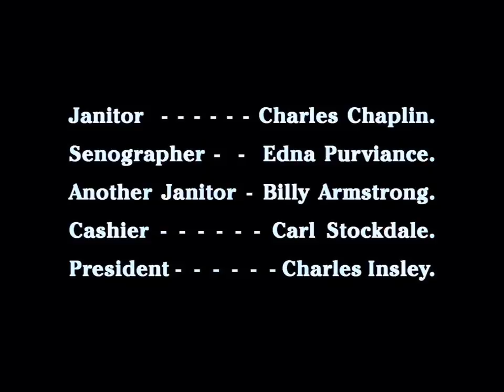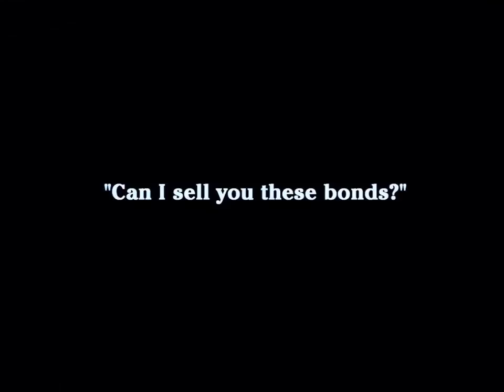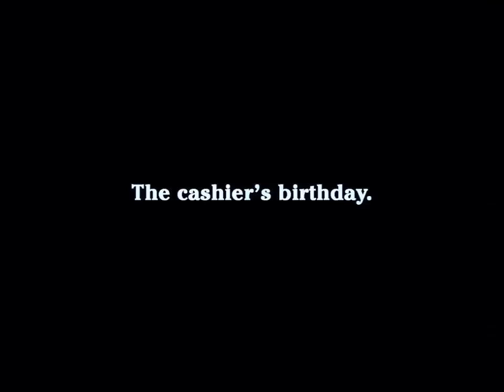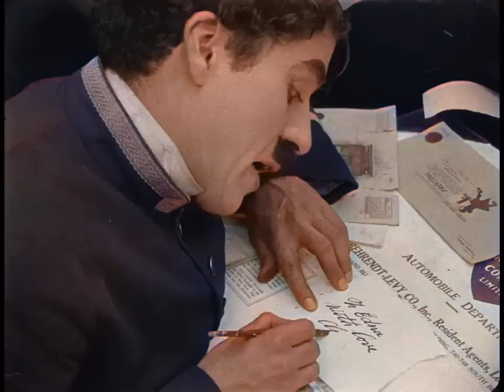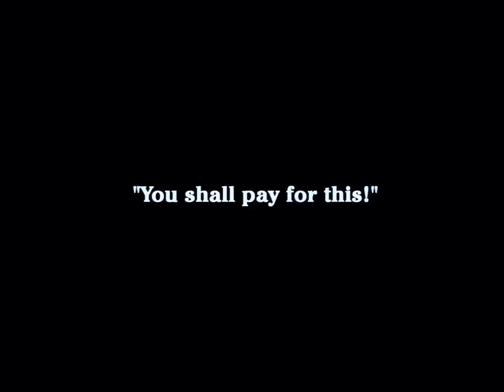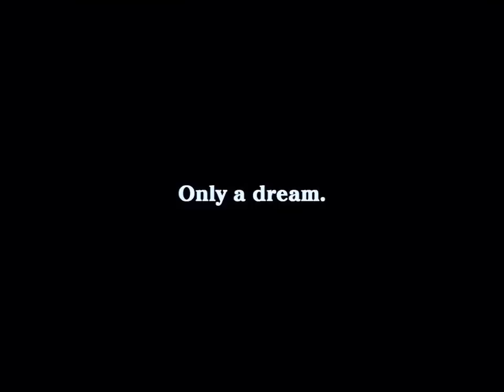Charlie Chaplin - The Bank - color (Laurel & Hardy)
Charlie, feeling very important, enters the bank where he works. He descends to the vault and works its combination with great panache and opens the door. Charlie hangs his coat inside the vault and brings out his mop and bucket signifying he is the bank's janitor. He causes typical havoc with his mop and then with his broom. Charlie discovers a package with a note attached to it written by the bank's stenographer. It is addressed "To Charles with love from Edna." Charlie jumps to the wrong conclusion that Edna is in love with him, not realizing the package is intended for another Charles—the cashier. Charlie gets a bunch of flowers and places them lovingly on Edna's desk. When Edna realizes they are from the janitor, she coldly tosses them into the wastebasket. Charlie finds them there and is heartbroken. Charlie then has a dream in which he heroically thwarts a bank robbery, rescuing Edna in the process. He turns to kiss the now-adoring Edna—but then he wakes up. Charlie is kissing his mop—while Edna is kissing her cashier boyfriend.